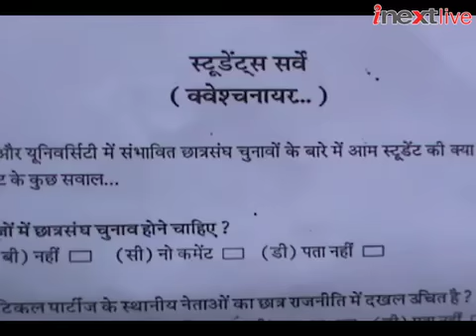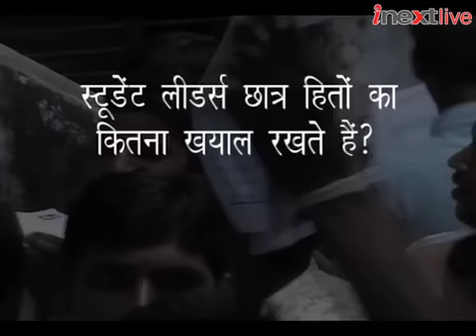Students' Union elections for whom?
Majority of the college students are against holding students union election. They are also against political parties interfering in college affairs. A survey by World Young Reader Newspaper of the Year 2012 inext in Kanpur has brought to light some startling facts.